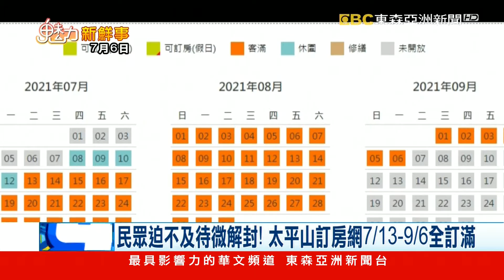「解封」耐不住！ 太平山9/6前訂房滿 太魯閣1萬多人申請登山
7月12號是否解封，很多民眾很期待，許多景區訂房可看端倪，宜蘭太平山7月13日到9月6日網路訂房全滿；太魯閣國家公園登山路線及山屋，從13號到9月5日已經有2728支登山隊、1萬271人申請入山，但有專家擔心如果出現報復性出遊，恐怕爆發另一波疫情，提醒相關業者疫苗施打並做好防疫。

▲ 鎖定【東森亞洲新聞】 周一至週五18:00 ~ 20:00